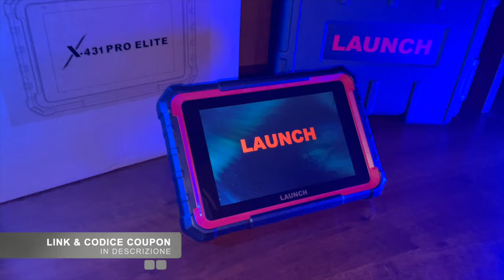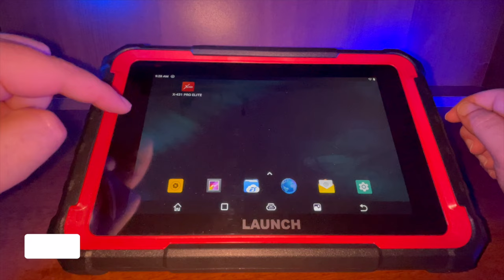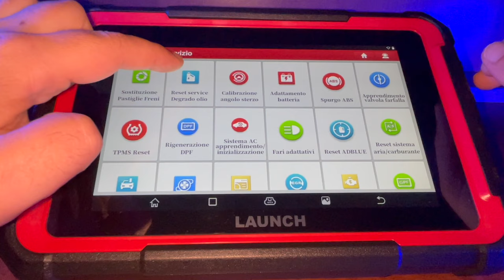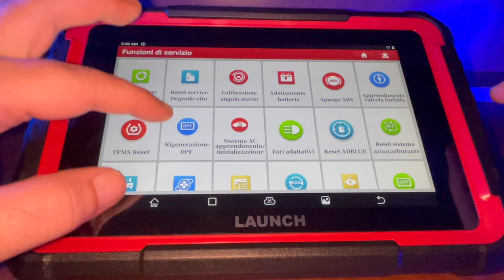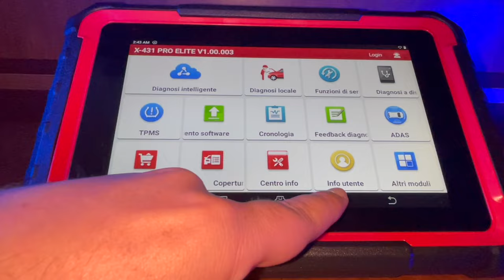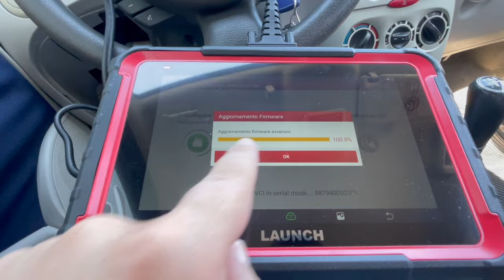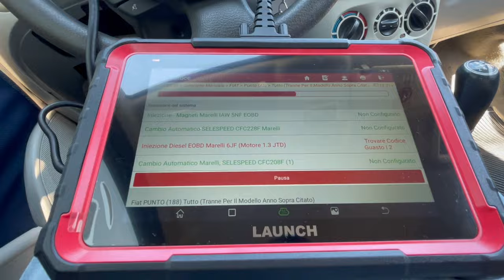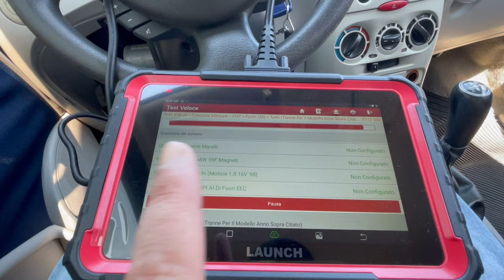LAUNCH X431 PRO ELITE 2023 - Funzione sblocco SGW per FCA ecc.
Oggi vi faccio vedere una diagnosi professionale ricca di funzioni….
La Launch X431 Pro Elite ci permette di lavorare su oltre 100.000 veicoli e non solo, ma anche su Suv, sulle nuove FCA e BMW, con Tesla ma addirittura sui maggiori brand motociclistici

LAUNCH X431 PRO ELITE ( link Amazon):
In SUPER OFFERTA 👉🏼

Altèrnative interessanti:
LAUNCH X431 DIAGUN V
LAUNCH X431 3S+
LAUNCH X431 V+

LAUNCH X431 PRO ELITE diagnosi auto professionale in italiano obd2 auto diagnostica, supporto✅Controllo bidirezionale✅Codifica online della centralina✅37+ Servizi di reset✅Tutti i sistemi OE✅FCA AutoAuth✅CANFD DOIP✅ Funzione guidata✅ Aggiornare le funzioni nascoste✅Auto VIN, Controllo remoto✅100000+ Copertura del veicolo, 25 lingue✅4G RAM, 64G ROM. Funzioni opzionali: Funzioni TPMS complete (pistola x431 TS); Programmazione chiavi (necessità di x-prog 3).
2 ANNI DI AGGIORNAMENTO GRATUITO
LAUNCH X431 PRO ELITE funziona su oltre 100.000 veicoli globali: berline da 12 V, autocarri leggeri, SUV, mini furgoni. 🚩Il protocollo CAN FD/KWP si adatta ai modelli GM (2020 e successivi) Il protocollo DOIP si adatta ai modelli BMW (telaio F&G), Volvo (2018 e successivi), Land Rover&Jaguar (2017 e successivi). (Non è necessario acquistare adattatori).🚩Accesso FCA AutoAuth per Chrysler/JEEP/Dodge/Fiat/Renault 2018 successivamente ecc.

Diagnosi auto, obd2, modificare chilometraggio, km, errori ecu

Le mie videocamere:
GoPro Hero 11
Canon eos
Sony Alpha

Le mie videocamere:
GoPro Hero 12
Canon eos
Sony Alpha

I miei microfoni:
Microfoni rode
Hollyland lark c1
Hollyland Lark Max
Rode microfono

Gli accessori:
Gimbal smartphone

Accessori in auto:
Woofer Audison
Autoradio atoto
Subwoofer jbl
Carplay Carpuride 10.3'
La miglior dash cam a 4 canali